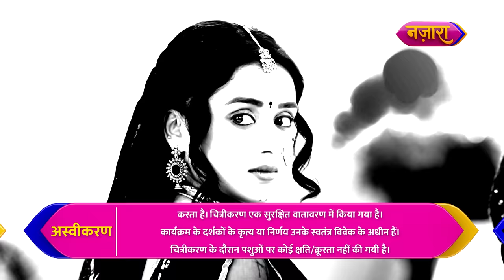Siddhi Ne Kiya Maya Ki Chunauti Ko Sweekaar | FULL EPISODE - 67 | Do Chutki Sindoor | Nazara TV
Siddhi ne kiya Maya ki chunauti ko sweekaar kya iss Ganesh Chaturthi ke subh avsar par hogi Maya ke kaale iraadon ki haar aur Siddhi ki achhai ki jeet? Aage ki kahani jaanne ke liye dekhiye Do Chutki Sindoor ka yeh full episode.

Cast:
Siddhi